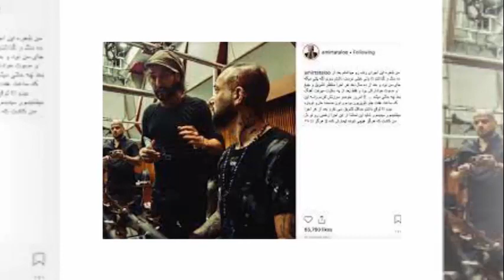حاشیه های عجیب کنسرت امیر تتلو: از کندن شلوارش تا درآمد میلیاردی و اهدای بلیت توسط مسئولین!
امیر تتلو آخر مهرماه کنسرتی در ترکیه برگزار کرد که با حضور گسترده مردم همراه بود تا جایی که پول بلیت ایران به ترکیه افزایش یافت. این در حالی بود که بلیت کنسرت در یکی از انتخابات استانی به عنوان هدیه به حامین داده میشد، چیزی که صدای دلواپسان را نیز در آورد.